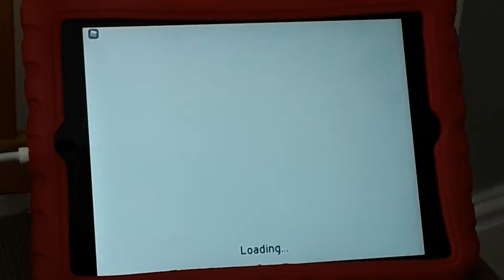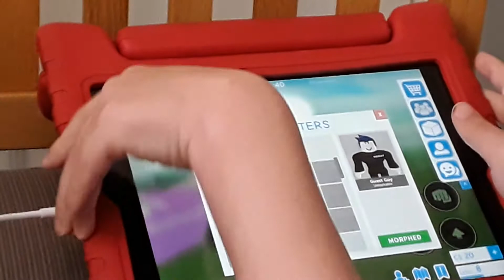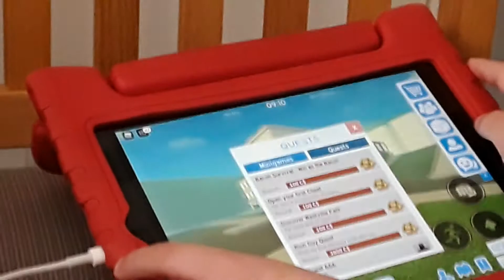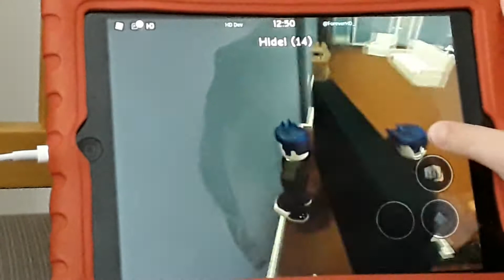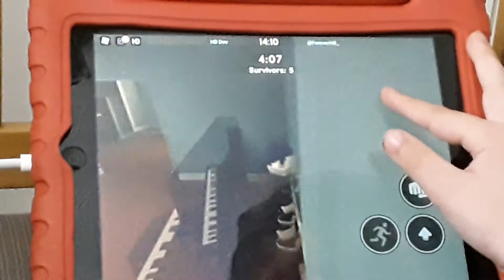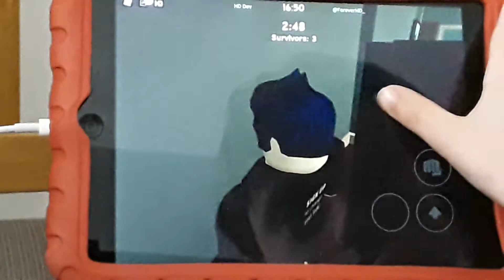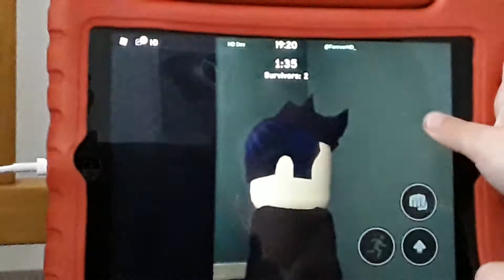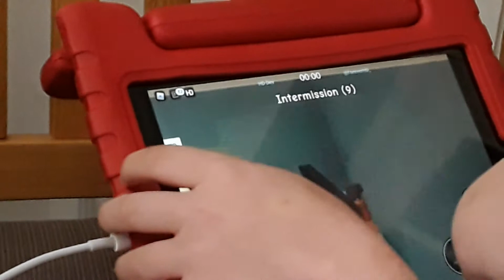Guest world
Roblox guest world